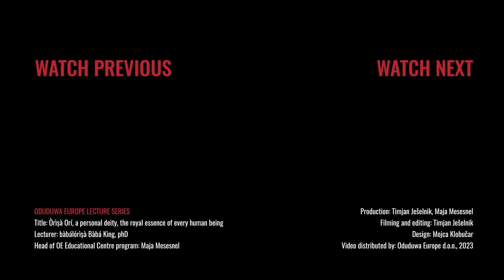Òrìṣà Orí, a personal deity, the royal essence of every human being | Bàbá King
First and foremost, Orí represents the physical head of beings. It is symbolically represented by our head, which is essentially a reflection of our personality, our human self, our inner health. It is said that Orí is responsible for our identity, our character, our temperament, as well as for our talents and abilities - so one human being is incomparable to another as every person is a world onto himself or herself, unique and one of a kind.
In addition, Orí refers to origin, as it symbolises each individual’s spiritual genetics and represents our roots and our beginning, our spiritual essence. A belief in Orí as the spiritual essence means that it is the very oldest element in our life and as such of vital importance for the owner.

ODUDUWA EUROPE LECTURE SERIES
Title: Òrìṣà Orí, a personal deity, the royal essence of every human being
Lecturer: bàbálórìṣà Bàbá King, phD

Head of OE Educational Centre program: Maja Mesesnel
Production: Timjan Ješelnik, Maja Mesesnel
Filming and editing: Timjan Ješelnik
Design: Mojca Klobučar
Video distributed by: Oduduwa Europe d.o.o., 2023